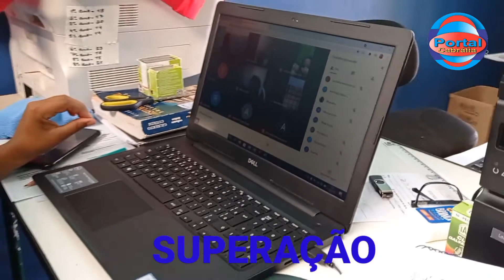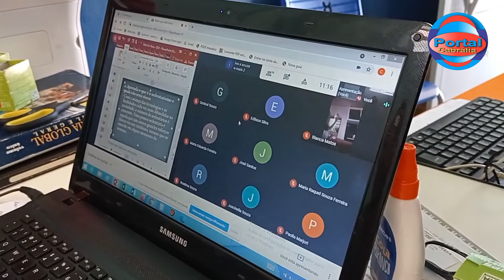Aulas Remotas Professores